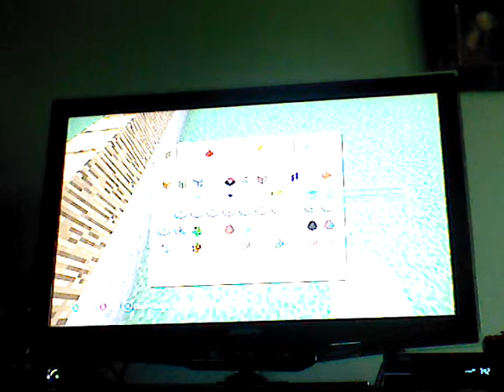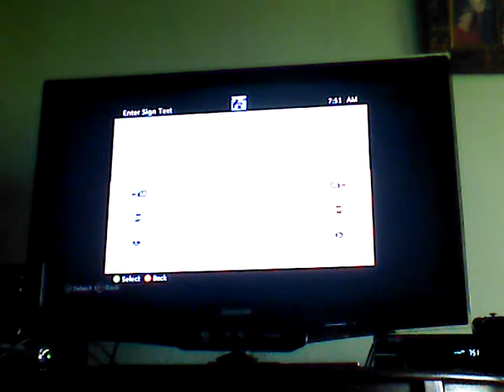Minecraft: Building Challenge - A ZOO?